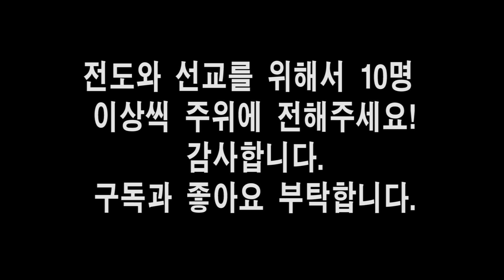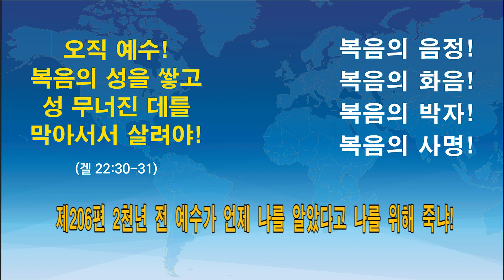제206편 2천년전 예수가 언제 나를 알았다고 나를위해 죽냐? 손형식 목사 성경강해